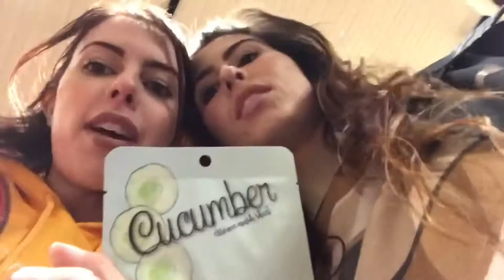Dani and Lauren (Dauren) Scene Pack // 1080p (Mega Link in Description)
Dani and Lauren Cimorelli clips in 1080p (except a few). I apologize for some of the lower quality clips, that's just how they downloaded.

Made by @ unsaidbrina on Instagram. You can give credit if you wish, but it's not needed. I very much appreciate a tag and seeing your edits.